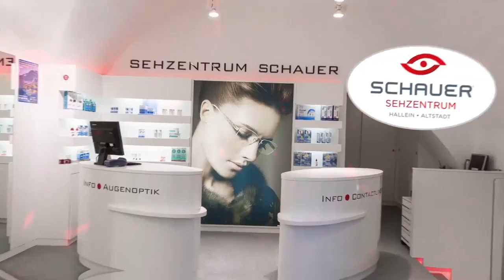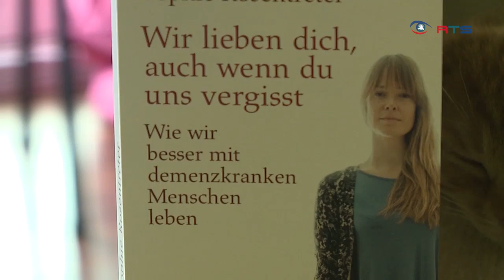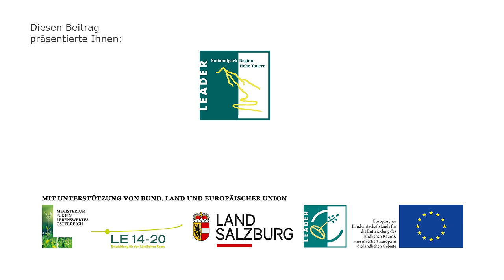Demenzprojekt von Leaderverein Nationalpark Hohe Tauern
Projekt für Senioren und ihre Angehörigen im Pinzgau - VergissDEINnicht